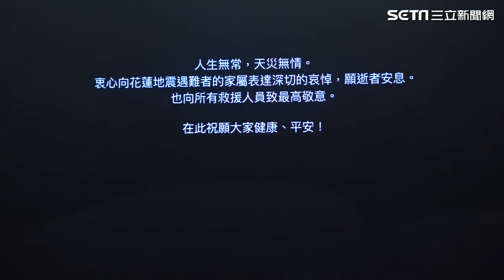梁詠琪 開唱4大天后搶看！台下超多大咖 許茹芸 楊采妮 李心潔 徐若瑄 合體｜三立娛樂星聞